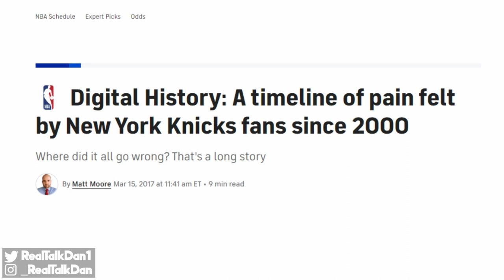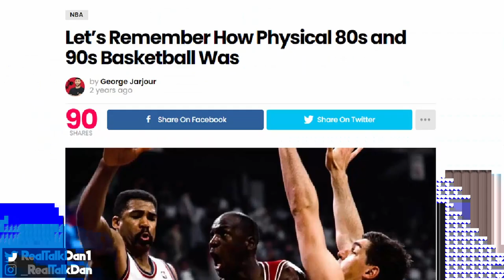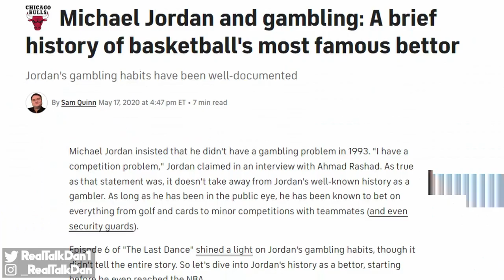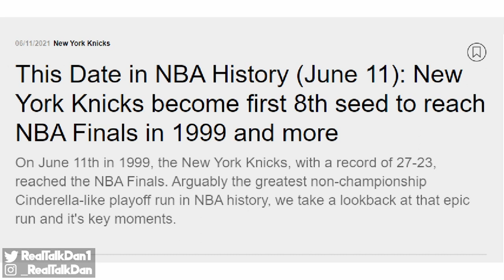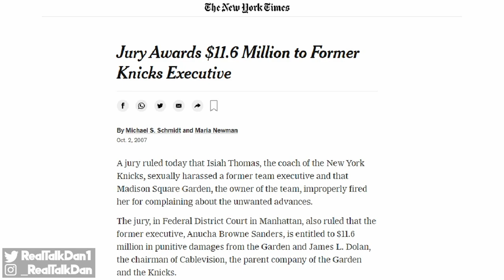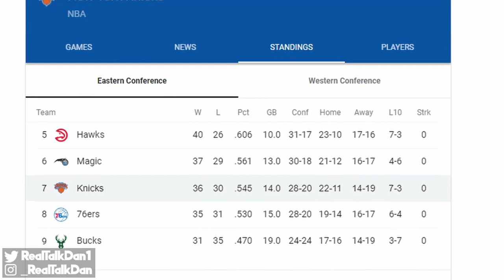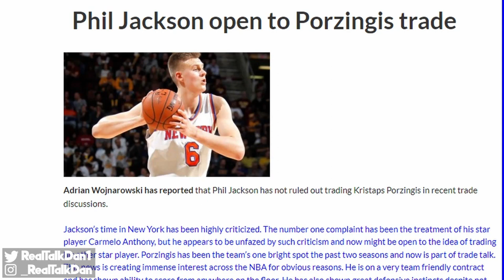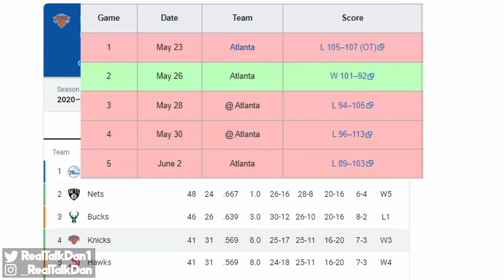Rebuilding the New York Knicks in 2021 - Are the Dark Ages Over?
Rebuilding the New York Knicks in 2021 - Are the Dark Ages Over?  The New York Knicks have suffered set back after set back in the James Dolan era.  So many different people have taken a hand in trying to pull this team out of the dark ages.  Every effort in rebuilding this team has set them back even more years.  Now in 2021 with a plan in place, are they finally out of this purgatory?

Timestamps
00:00​ Rebuilding the New York Knicks - Are the Dark Ages Over?
01:40 Times when the Knicks were actually good
06:53​ The Dark Ages
17:11 The turnaround?

and maybe tiktok (that I'm still bad at lol)